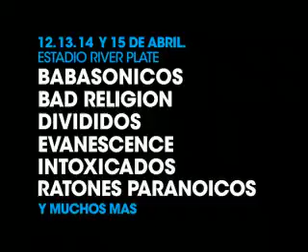diagonal quilmes rock 07